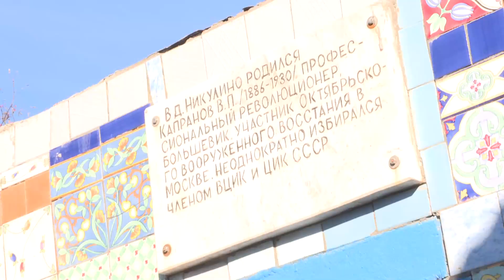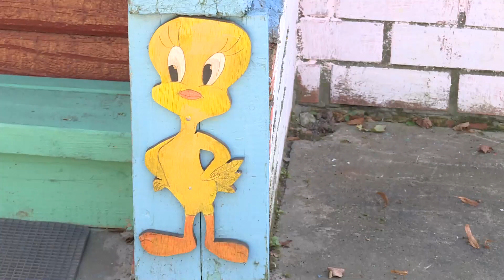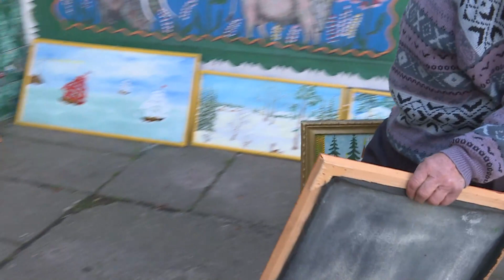ТУ «Рыболовское» впервые в этом году принимает участие в конкурсе «Самый красивый сельский дом».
Территориальное управление «Рыболовское» впервые в этом году принимает участие в конкурсе «Самый красивый сельский дом». В деревне Забусово в доме № 21 более  60 лет проживают Леонид Александрович и Антонина Васильевна Капрановы. Леонид Александрович занимается настенной живописью. Его родовое имение украшают пейзажи нашей малой Родины и сказочные герои. Яркие стены дома привлекают взгляды каждого, кто проходит мимо.  Хотя,  такое необычное украшение достойно того, чтобы остановиться и рассмотреть каждый рисунок.